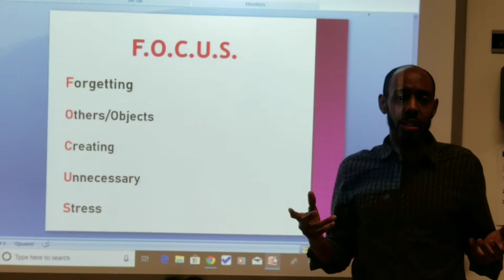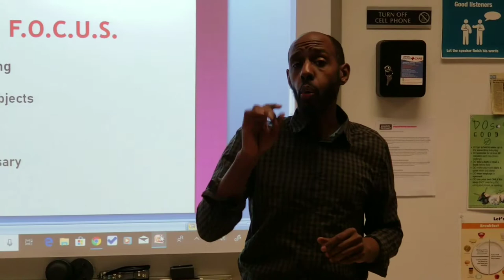What is F.O.C.U.S.?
A healthy reminder on the habits we need to be aware of to achieve our goals. FOCUS!